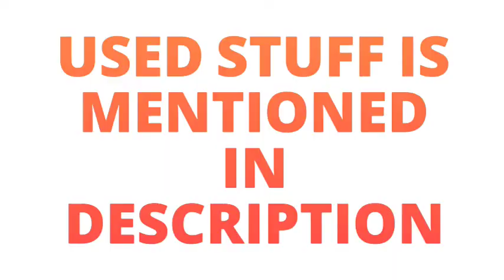How to Draw Secenry of Spring Season with Blossom Tree Step- by- Step with Acrylic Colours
Hello Everyone,
This is my second video of my channel.
In this video I will tell you how to draw a beautiful scenery of spring season with blossom tree.

The Stuff I have used:-
1) 1. Acrylic brush
2. Artist acrylic colour 3. canvas 20cm x 25cm 4. Masking tape
5. water :)
6. sheet of glass to mix the paints
7. Big Artist acrylic colour (optional)
8. Tissue paper for picking up some of the colour
9. Hair dryer to dry the watercolor layers
10. Makeup Brush
 And;